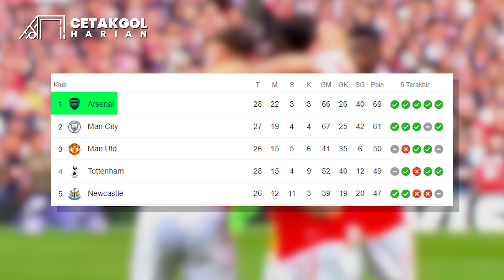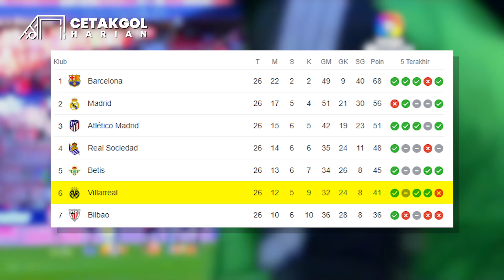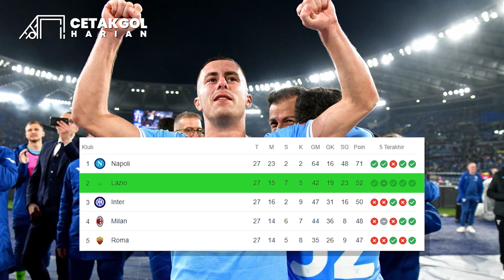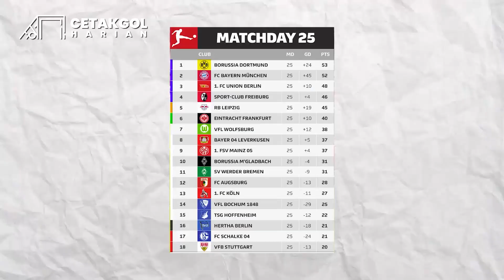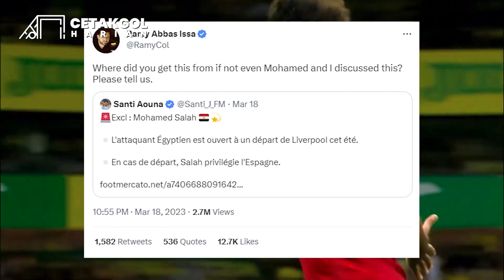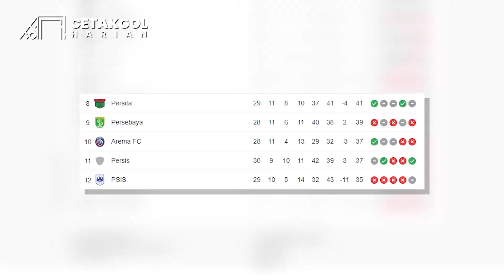Barca Comeback Detik Terakhir Wasit Gak Sahkan Gol Madrid 🔥 Sabitzer Cetak Gol Pakai Tumit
1.Mikel Arteta ingin fokus EPL usai menang telak atas Palace
2.Brighton lolos ke semifinal FA Cup setelah cukur Grimsby Town
3.Manchester United tetap menang walau main dikasari Fulham
4.Villarreal nangkring di papan tengah usai bantai Osasuna
5.Sevilla kembali terpuruk setelah dipermalukan Getafe 2-0
6.Barcelona menangi El Clasico semakin dekat untuk juara
7.Napoli semakin dekat untuk meraih gelar Scudetto
8.Lazio menangkan Derby Roma setelah menang tipis 1-0
9.Inter Milan takluk atas Juventus
10.Posisi Bayern Munchen berhasil dikudeta Borussia Dortmund
11.Nasser Al-Khelaifi terlihat marah lihat PSG kalah atas Rennes
12.Arsenal incar Ismael Bennacer
13.Agen Moh Salah bantah kliennya akan pergi ke Spanyol
14.Juventus tertarik datangkan Yeremy Pino
15.AC Milan berniat meminang Manuel Akanji
16.PSG siapkan dana besar untuk datangka Khvicha Kvaratskhelia
17.Thohir sebut Indonesia akan jalin kerja sama dengan Jepang
18.Arema kembali ke jalur kemenangan
19.Tim Raffi Ahmad berada di zona degradasi